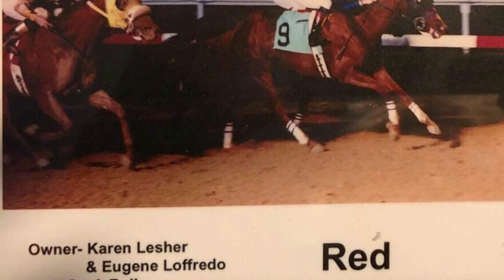TIMELAPSE Mural- Horse Race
New horse race mural at Thoroughbreds in Grantville PA